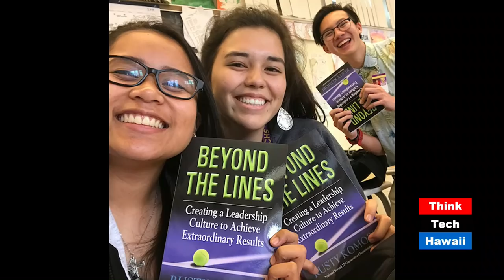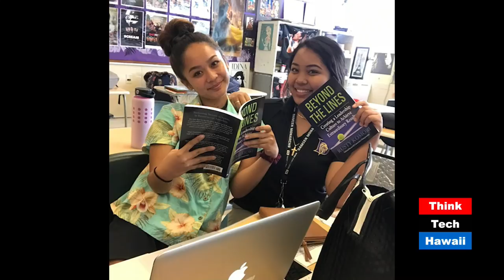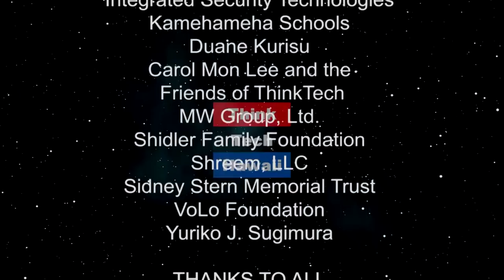Damien Memorial School President & CEO Wes Reber Porter (Beyond The Lines)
Beyond Education

We will discuss with Wes why he has achieved success as a former attorney, law professor, and President & CEO of Damien School. We will go in depth with him and he will share how he is helping to positively impact countless students.  The host for this episode is Rusty Komori.  The guest for this episode is Wes Porter.